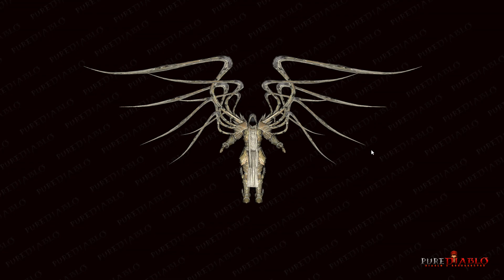Diablo 2 Resurrected - A Closer look at NPC Models and Animation Part 2.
Welcome to the second part of our closer look at the Diablo 2 Resurrected NPCs. Other videos in this series: